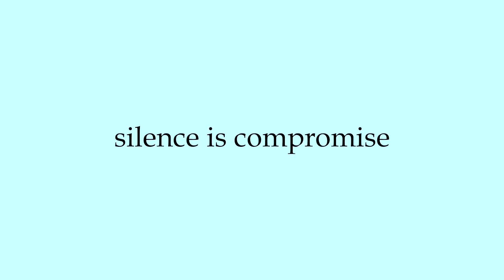കേരളത്തിൻ്റെ കശ്മീർ വിളഞ്ഞ് തുടുത്തു...; കാന്തല്ലൂരിൽ ഇനി ആപ്പിൾ വിളവെടുപ്പ്.